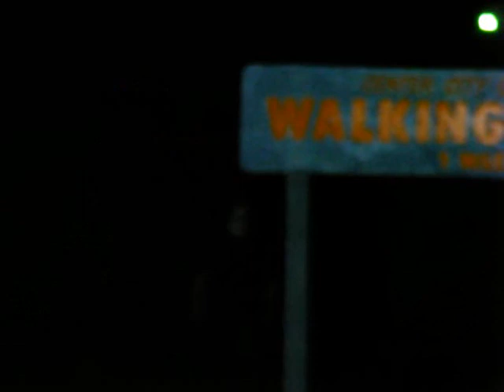The Pelican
This is a documentary type thing taken on Halloween. It is to expose the legendary "Pelican" ghost of the walking trail behind Pearl Jr. High.